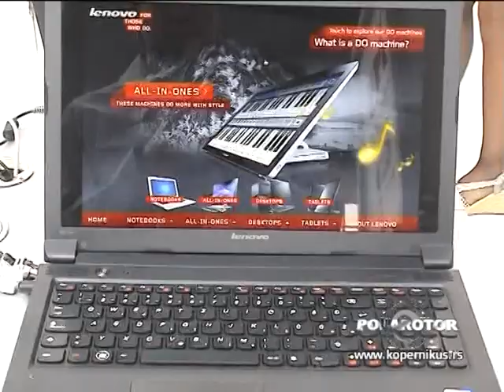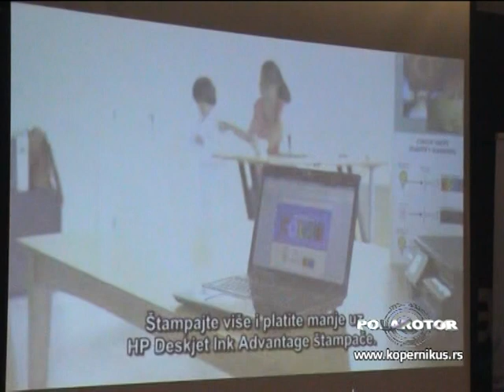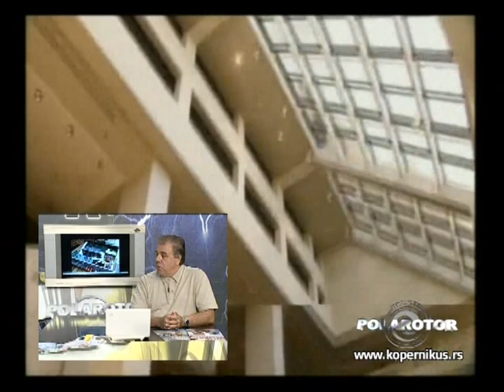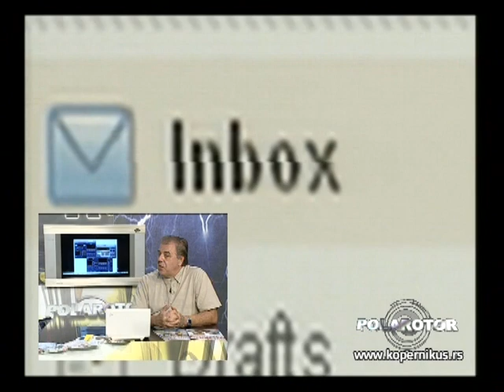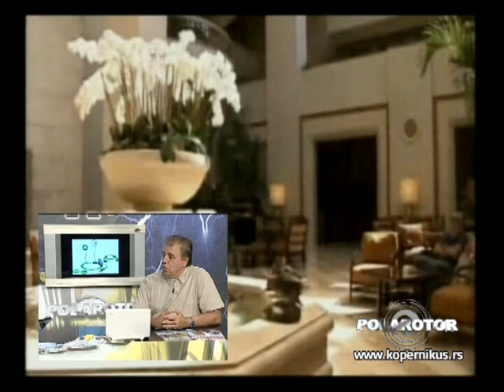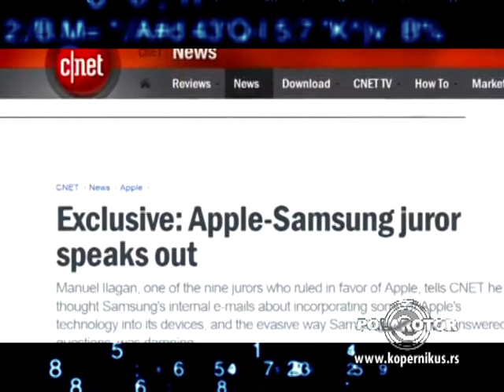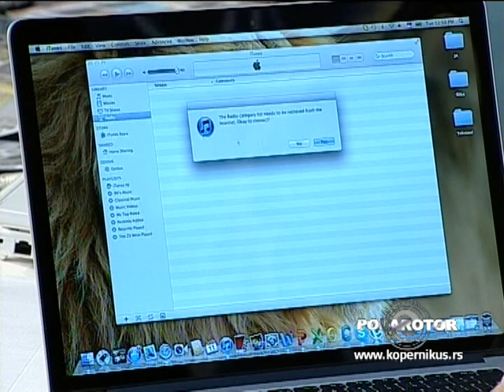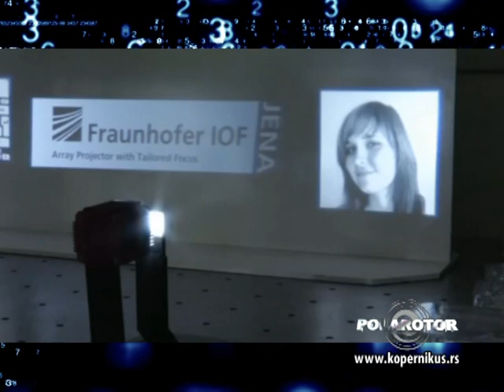Polarotor 928 TV KCN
emisija Polarotor emituje se svake srede na TV KCN 1 u 19h a reprizira subotom